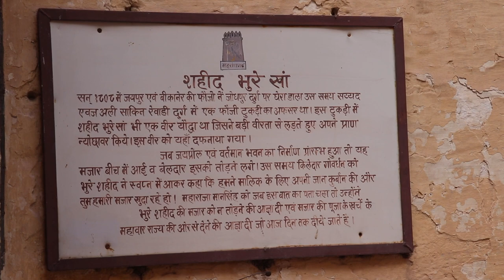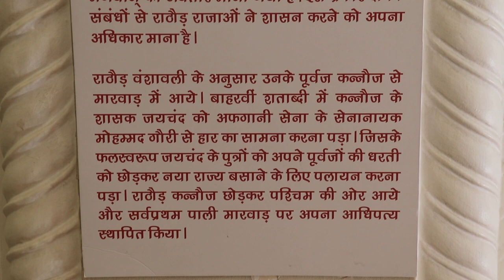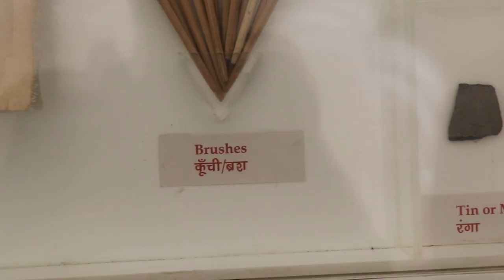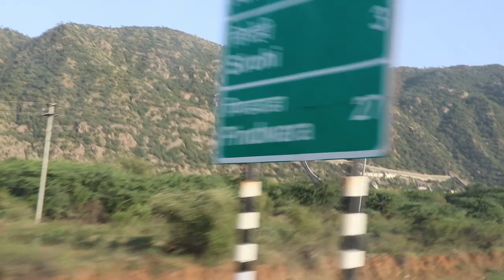Mehrangarh Fort | Jodhpur to Mount Abu | Exploring Rajasthan | Day 5 | Vlog 5 | Travel Vlog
Hi Guys,
It took us around 10 days to cover all the places on our Rajasthan exploration. I have documented each day of our trip, our stops, things/adventures/places which we explored so that you guys can get an idea of how to proceed and plan you itinerary if you want to explore Rajasthan.

Vlog of each day of out trip will be present in the near future.

This is how we planned our itinerary -

Day 5 - Jodhpur to Mount Abu (You are watching it.. :P)
Day 6 - Exploring Mount Abu (Vlog coming soon)
Day 7 - Mount Abu to Udaipur (Vlog coming soon)
Day 8 - Udaipur to Jaipur (Vlog coming soon)
Day 9 - Exploring Jaipur (Vlog coming soon)
Day 10 -  Jaipur to Delhi (Vlog coming soon)

So this is the fifth vlog in the series. 5 more to come. ;)